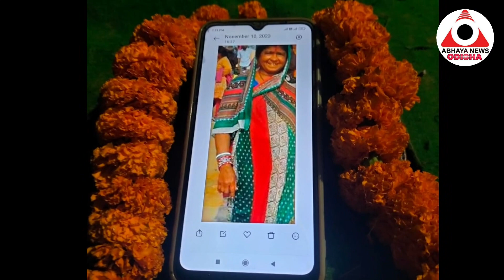ଔପଦା ବଜାର ଦୋକାନ ରେ ଆଉ ଦେଖା ଯିବେନି ପାର୍ବତୀ, ପାର୍ବତୀ ଙ୍କ ପାଇଁ ରହିଲା ବଜାର ବନ୍ଦ